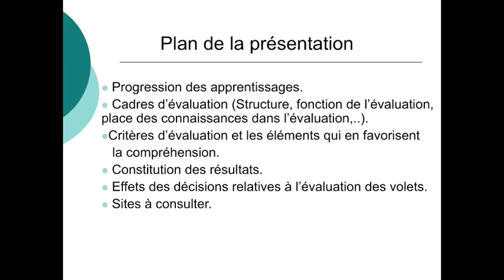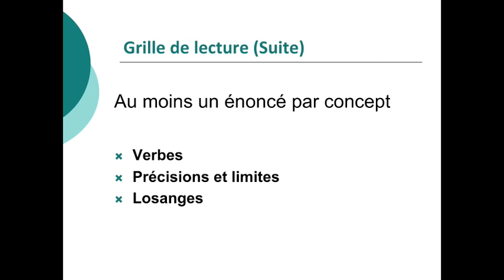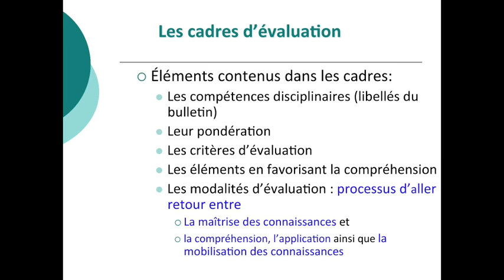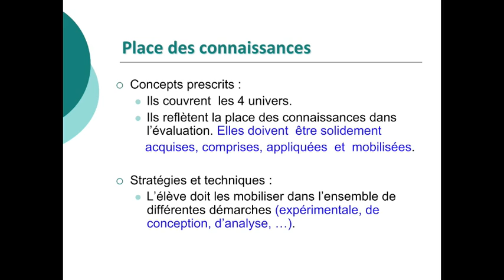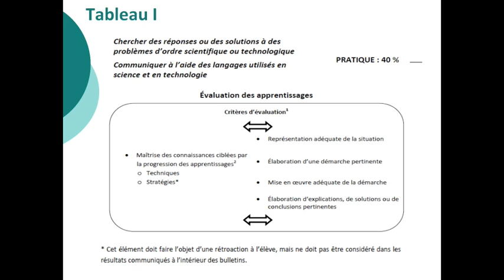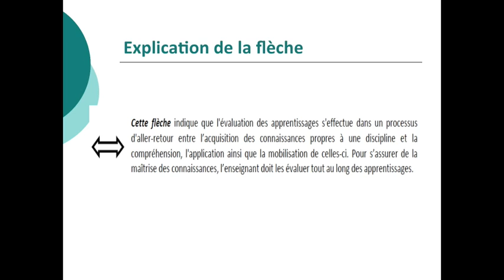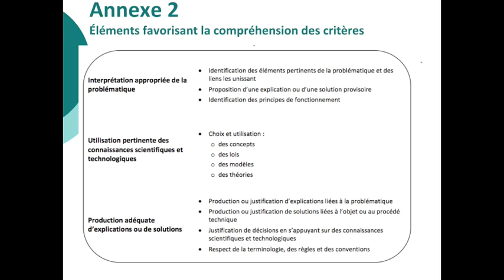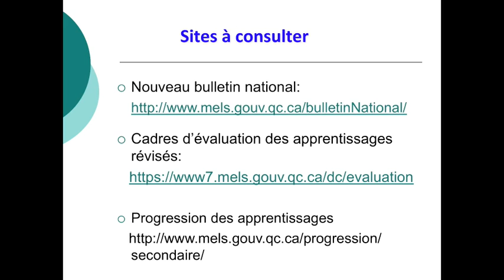cadres sciences sec